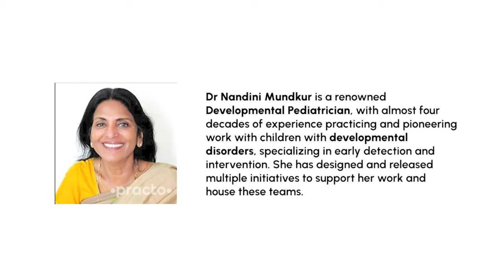In doubt checkout with Dr. Nandini Mundkur - DEMYSTIFYING AUTISM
Episode 1 of many discussing about autism with Dr. Mundkur, with an experience of over four decades working as a developmental pediatrician.